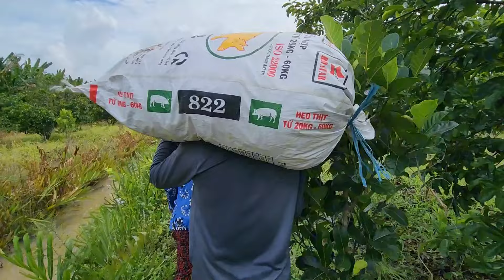Tìm Đâu Ra Những Khoảnh Khắc Này, Tình Nghĩa Anh Chị Em Là Nằm Ở Đây | TTVlog